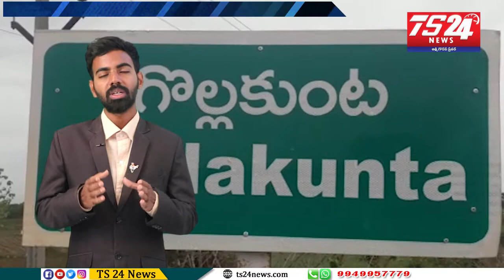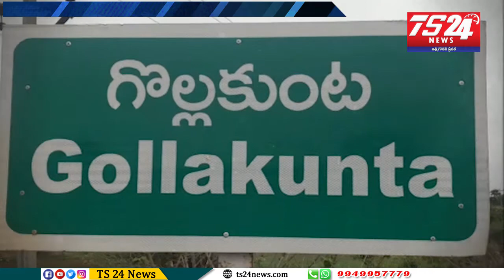TS24న్యూస్ కథనానికి స్పందించిన NRI||TS24 News